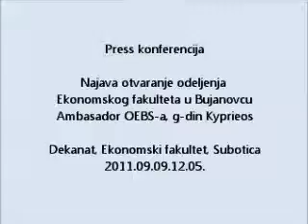Dimitrios Kipreos o učinku Ekonomskog fakulteta povodom otvaranja odeljenja.wmv